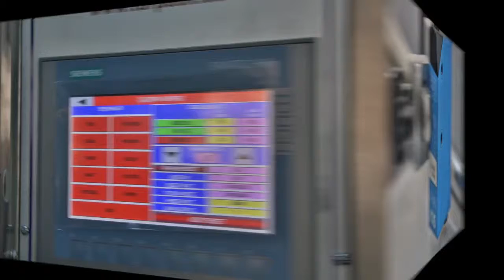4 SIDE SEAL LIQUID SACHET MACHINE